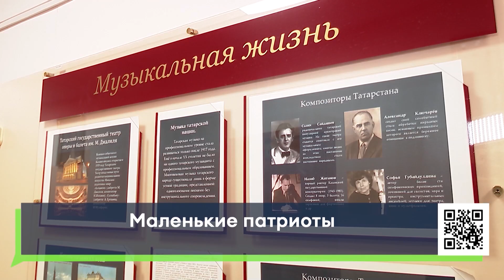Маленькие патриоты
16+